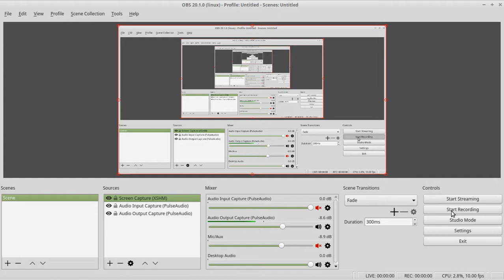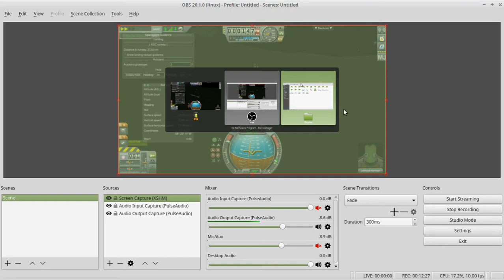KSP: Modded Eurofighter Typhoon at over Mach 6 with attempted manual landing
For those who watch my Kerbal videos, you'll know that landing isn't my forte.  So I decided to try and mod a Eurofighter Typhoon with a Toroidal Aerospike engine, found out there wasn't enough gas, tried to manually land it.